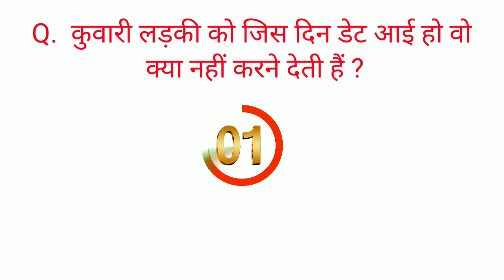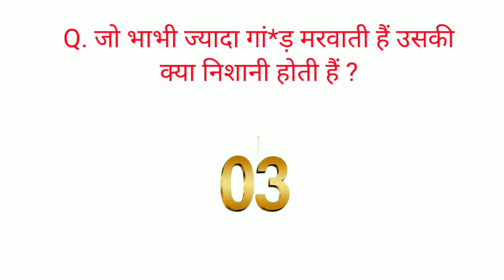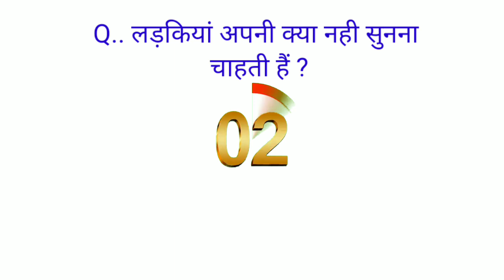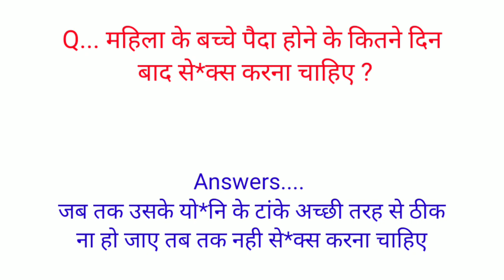Most Brilliant IPS IAS Interview Questions Answers !! UPSC Gk Questions Answers